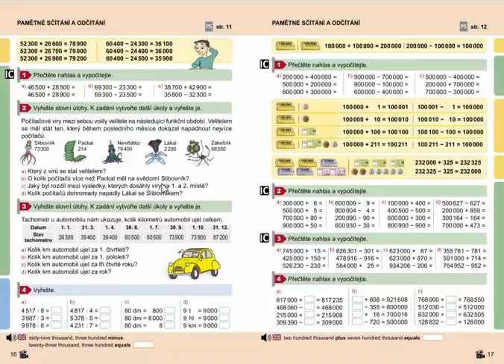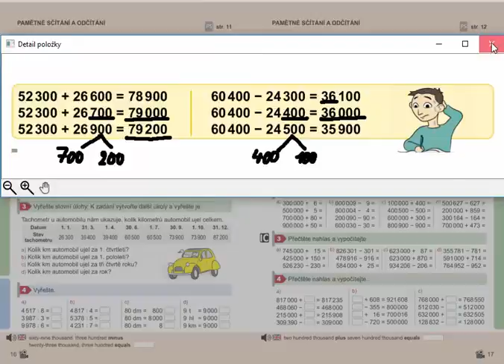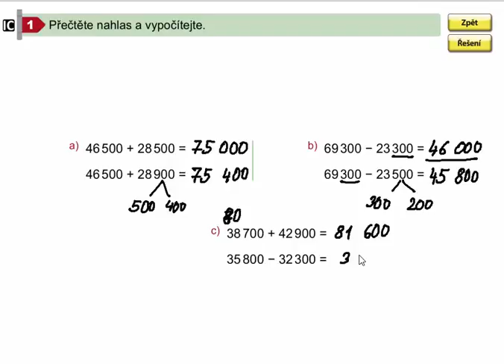Pamětné sčítání a odčítání do 100 000, Matýskova matematika pro 4.roč., 2. díl, str. 16, cv. 1